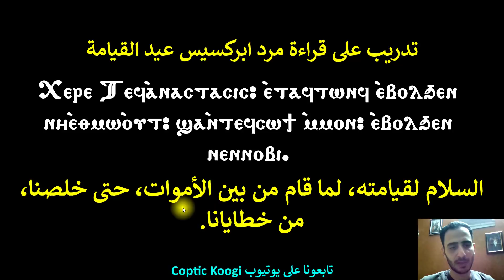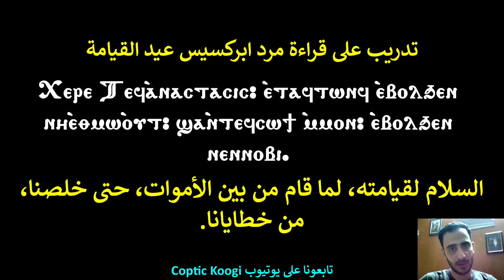تعلم قراءة اللغة القبطية من خلال مرد ابركسيس عيد القيامة المجيد